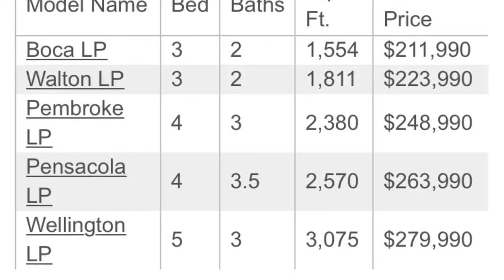Park Square Homes - Legacy Park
Single family homes in Kissimmee, Florida